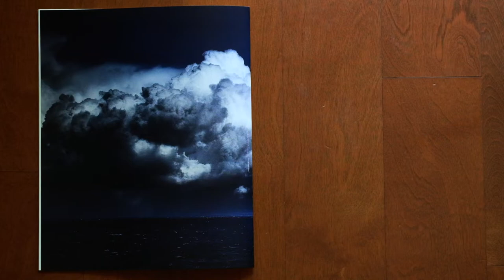Booklet "By the Sea"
My latest publication "By the Sea" is now available.  The price is 1,500 Japanese yen (about 14USD) + shipping fee (about 6 USD to Europe / North America). Payable through PayPal and it will be sent by a thick cardboard envelope.